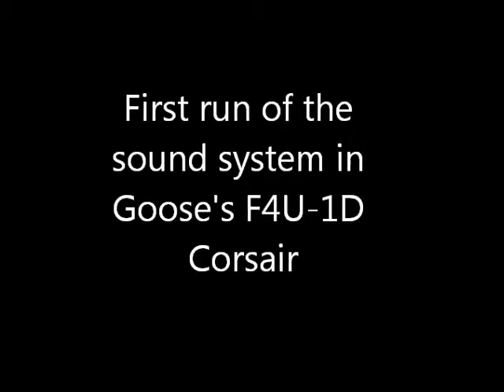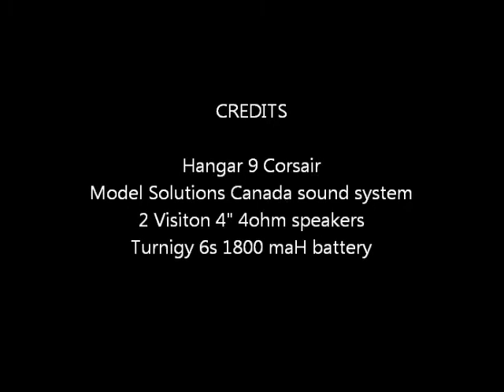First run sound system Goose's Corsair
First run of the Model Solutions Canada sound system in my bashed Hangar 9 Corsair.